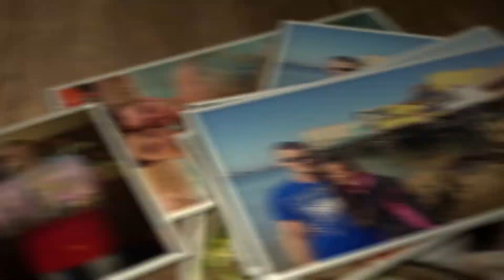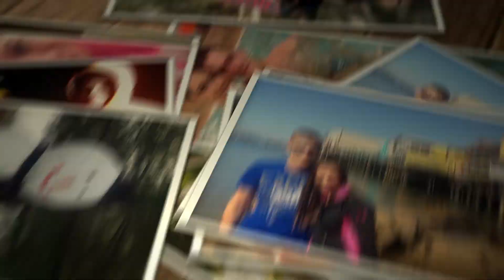Happy Third Anniversary To My Beautiful Wife